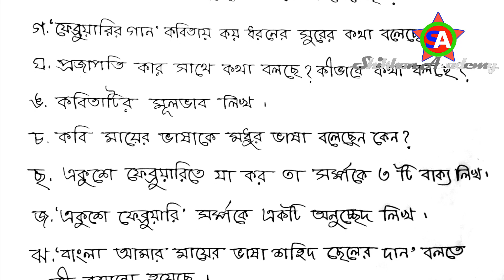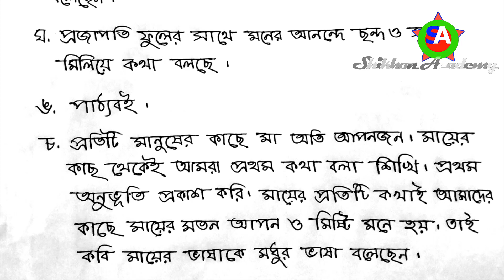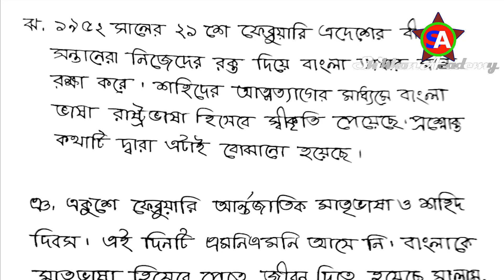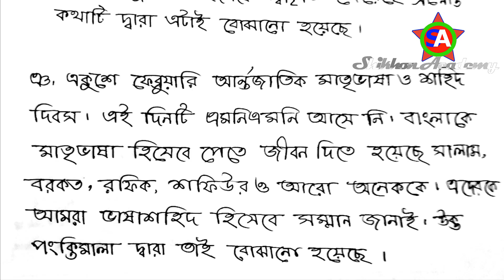PSC/PEC short suggestion | class 5 Bangla model test | ৫ম শ্রেণীর বাংলা সাজেশন | Shikhon Academy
নিয়মিত শিক্ষামূলক ভিডিও, কবিতা আবৃত্তি, বিভিন্ন পাবলিক পরীক্ষার সাজেশন, চাকুরীর প্রস্তুতি টিপস, ছোটদের শিক্ষণীয় বিনোদনমূলক কার্টুন ভিডিও, শিক্ষা সংক্রান্ত সকল আপডেট ভিডিও এবং নানা আয়োজন দেখতে চ্যানেলটি সাবস্ক্রাইব করে নিত্য নতুন ভিডিও উপভোগ করে আমাদের সাথেই থাকুন।
সবাইকে ধন্যবাদ।

Shikhon Academy
Shikhon Academy Bangla
Shikhon Academy Video
Educational Video
Primary School
High School
College
Primary Education
JSC Suggestion
PSC Suggestion
SSC Suggestion
Assignment
Job Tips